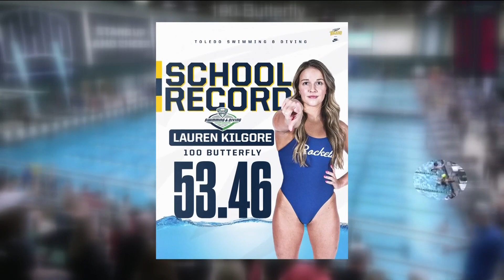Toledo's Lauren Kilgore caps swimming career with school record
The fifth-year Rocket set a new program mark after finishing her 100-yard butterfly race at 53.46 seconds while competing in the 2024 MAC Championships.